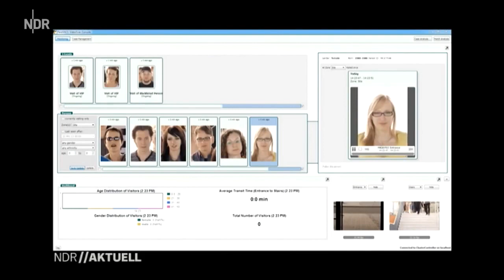Die biometrische Gesichtserkennung 30.03.2017 - Bananenrepublik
► Quelle: Datenschützer: Gesichts-Scanner nicht rechtens - Die digitale Welt ist aus Sicht von Datenschützern eine gefährliche Welt. Immer neue Techniken bergen wachsende Risiken in Bezug auf persönliche Informationen. Bei der Datenschutzkonferenz (DSK) in Göttingen haben die Beauftragten von Bund und Ländern eindringlich vor einigen neuen Praktiken gewarnt - insbesondere vor der Überwachung durch Videokameras mit biometrischer Gesichtserkennung. Deren Einsatz, so die Datenschützer, könne "die Freiheit, sich in der Öffentlichkeit anonym zu bewegen, gänzlich zerstören".